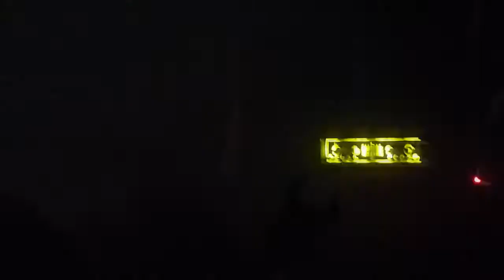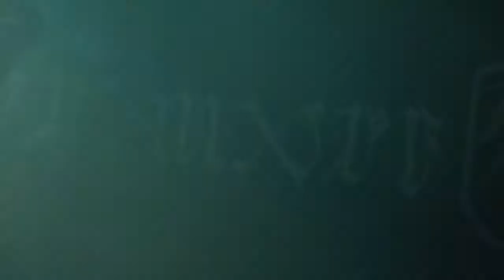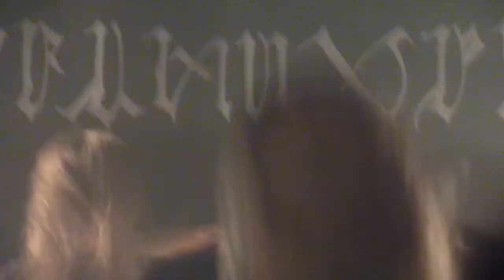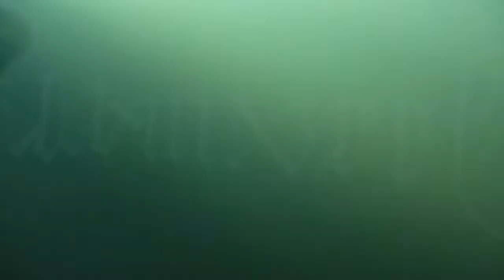2012-03-24 - Strydegor - KON, Hagenow Germany (full show)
Release Show of "In The Shadow Of Remembrance"